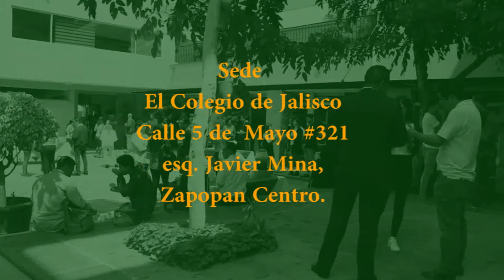FERIA EDITORIAL COLJAL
EL Colegio de Jalisco en cumplimiento de  su función sustantiva de difusión del conocimiento, desarrolla su XI Feria Editorial de Colegios y Centros de Investigación en la que participan más de 15 instituciones.